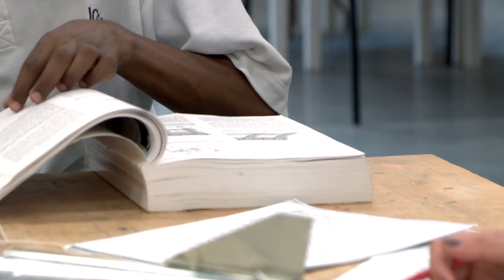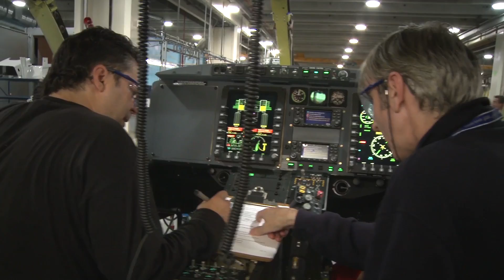Aviation and Aerospace Orientation Program